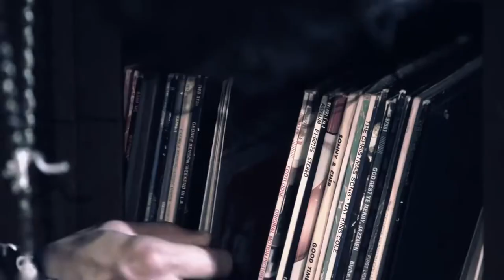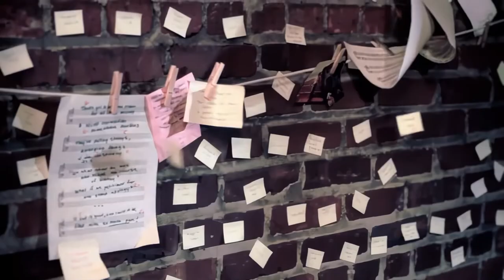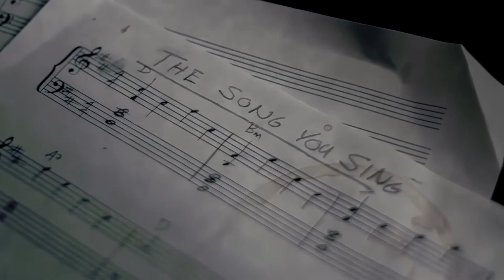Downhere - The Song You Sing - Music video (2010)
From an album "Two at a Time" (2010)